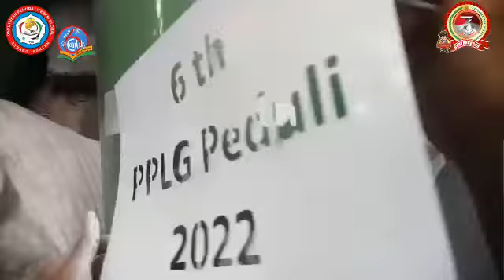6 Tahun PPLG Peduli 2022 dan HUT Bhayangkara ke-76 Polda Banten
Pembagian tempat sampah sebagai wujud peduli Bhayangkara dan PPLG terhadap lingkungan. Salam Presisi dan Salam Literasi.